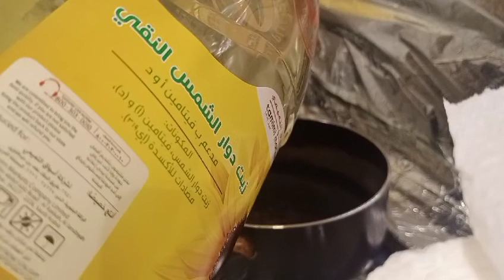How To cook macaroni pasta with vegetables.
OFW LIFE.  how to cook  macaroni pasta with vegetables.